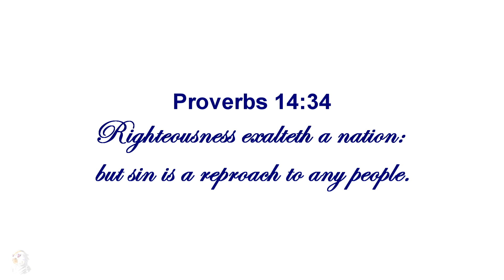31 Days of Prayer For The Nation 26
Sorry, this is so late. I'm  actually late because I have been praying. So a short verse tonight but another powerful one. Proverbs 14: 43  Wow I can't believe we're 26 days into this.